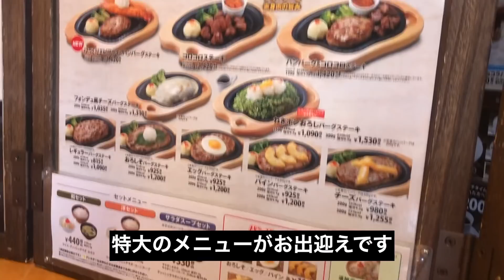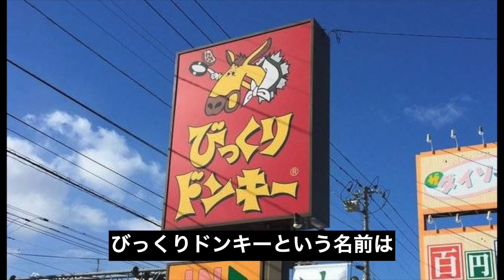【完全再現】びっくりドンキーの再現レシピが本物と同じでびっくり！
皆さん「ドンキー」と言ったら何を思い浮かべますか？
「ドンキーコング」？「ドンキホーテ』？
いや、「びっくりドンキー」ですよね！！
ということで今回はびっくりドンキー作ります！
◇びっくりドンキーソースはこちら
◇びっくりドンキー キッズディッシュ皿 はこちら
【400万再生された「しま田の生たれ」 Amazonでも販売開始!!!】
★ホルモンしま田 購入サイトはこちら★